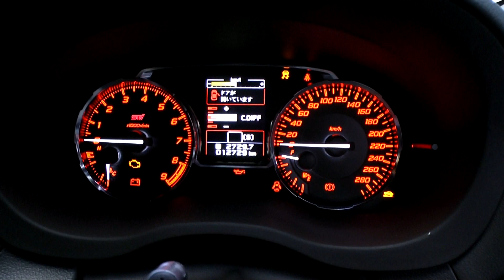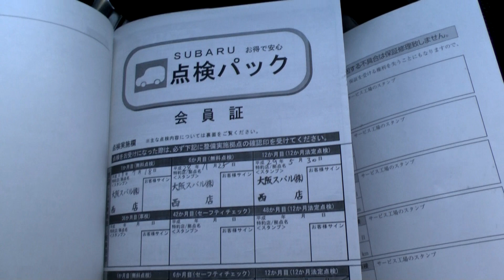WRX VABの中古車を買う時の注意点について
WRX VAB型の中古車を買いたいと言うリスナーさんから注意点があれば教えて欲しいと言うリクエストがありましたので解説させて頂きました